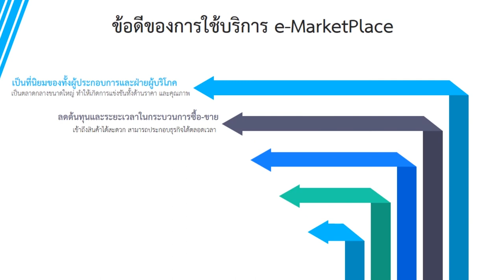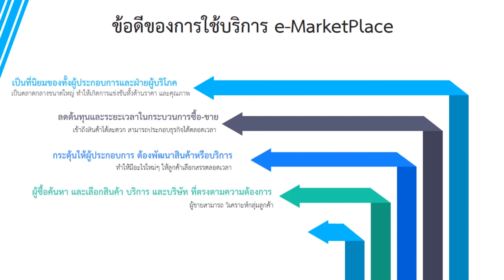บทเรียนที่ 4 - 4.1: ทำไมต้อง e-Marketplace